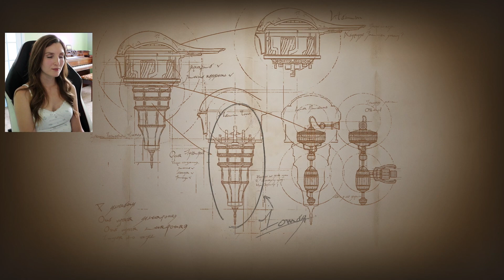Final Fantasy XVI First Playthrough - Part 22 - Date with Jill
Thanks Square Enix for the code!